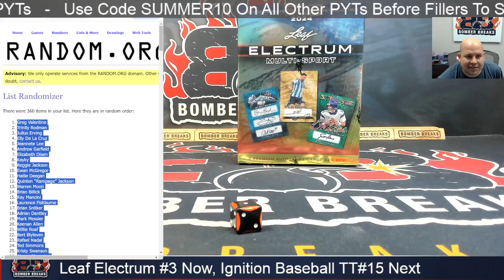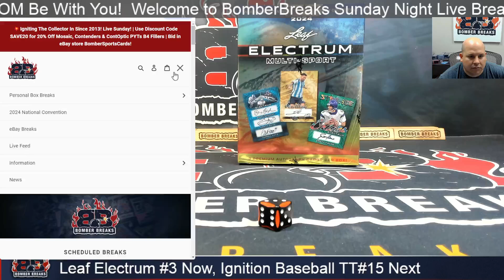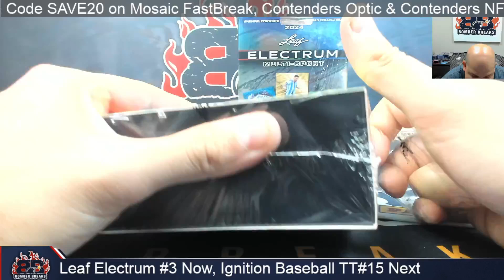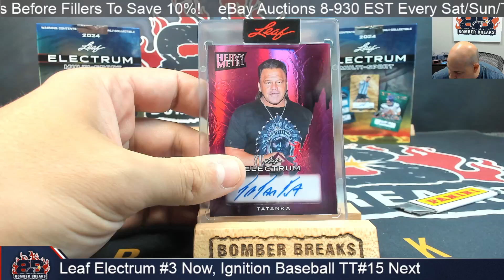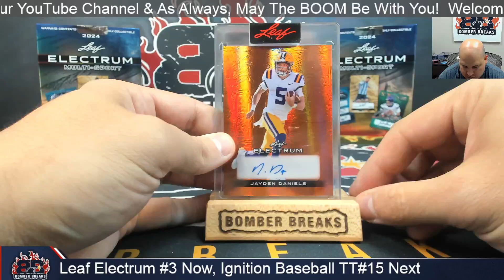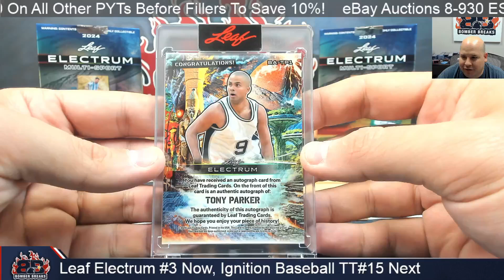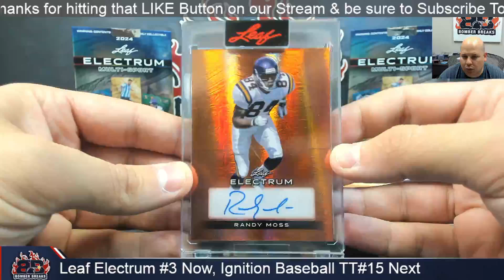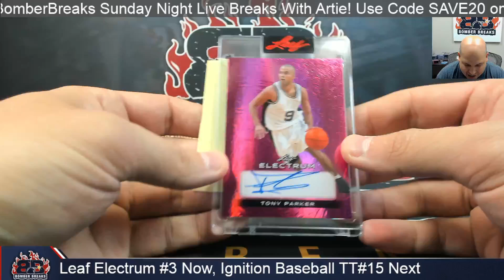2024 Leaf Electrum Mult Sport Checklist #3 2 Box Break 8 25 24